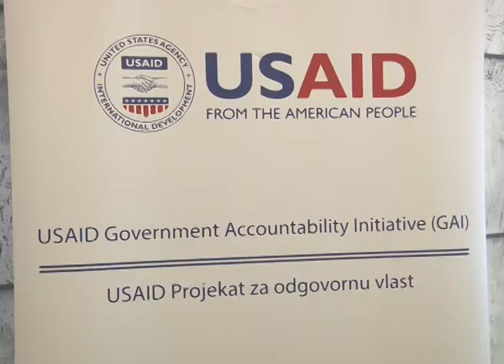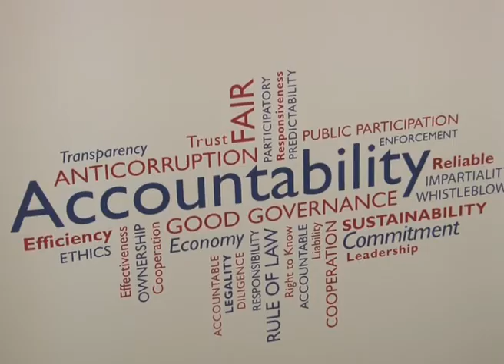Antikorupcijski plan okrugli sto